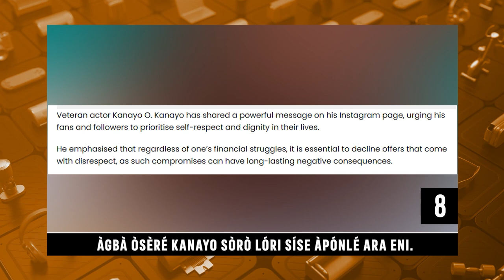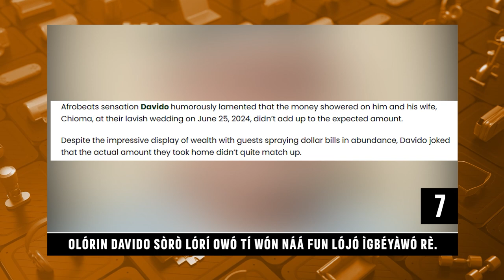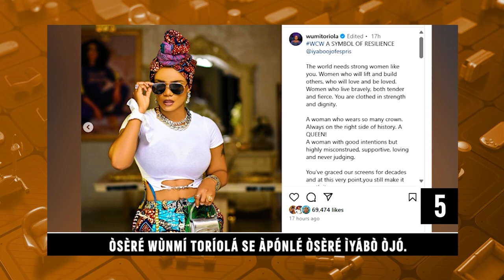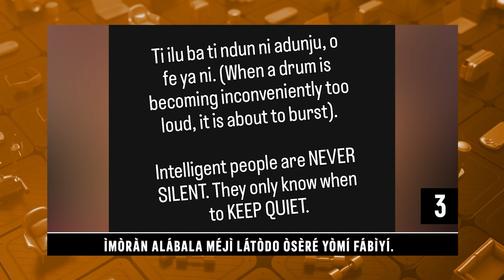Daily Top Ten | Kanu Nwankwo Celebrates 20 Years Of Marriage | Orisun TV